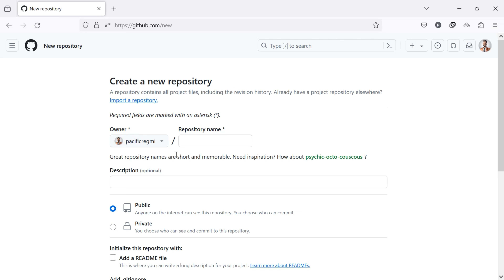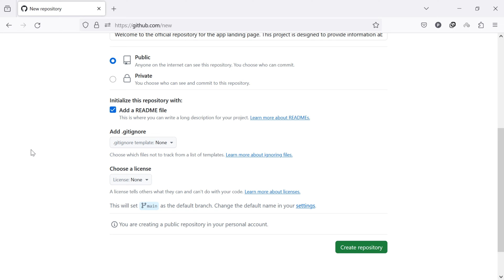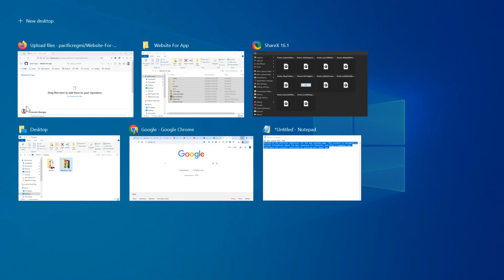How To Create A Repository In GitHub | Make New GitHub Repository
Today, I'll guide you through how to create a repository in GitHub.

If you've been searching for a way to make a new repository on GitHub and want to upload files and folders to your project, you've come to the right place.

A repository repo on GitHub is a storage space where your project's files and the revision history of each file are kept.

Repositories can contain folders and any type of file (HTML, CSS, JavaScript, documents, data, or images). They are essential for managing your code and collaborating with others.

🔶STEPS🔶
To create a new repository on GitHub,
1. Open GitHub.com in one of the web browser.
2. Click on the + icon in the top right corner of the page.
3. Select New Repository from the drop-down menu.
4. Add a repository name, description, and more.
5. Under the description, choose whether your repository will be public or private.
6. Now, check the box to add a README file to your repository.
7. Scroll down and click the Create Repository button.

You've successfully created a new blank repository on GitHub.

Now, you need to add files and folders or upload your project to your new repository. Let's learn how to add files to your repository.

You can either add files using the Git command or using the GitHub web interface. Here, I am going to show you using the GitHub interface.

🔶Add Files And Folder To GitHub Repository🔶
1. Once you are in your GitHub repository, click on the Add file button.
2. Select Upload files from drop down menu.
3. Now, drag and drop your files or folders to upload from your computer.
4. You will see the file upload progress here.
5. Once uploaded, scroll down and click on the Commit Changes button.

By following these simple steps, you can create a new repository and upload files and folders to your project.

This Video Includes:
⟡how to make GitHub repository
⟡how to create new repository in GitHub
⟡create a repository in GitHub and upload files
⟡how to create public repository in GitHub
⟡how to create a GitHub repo